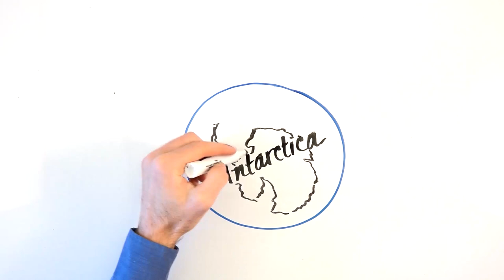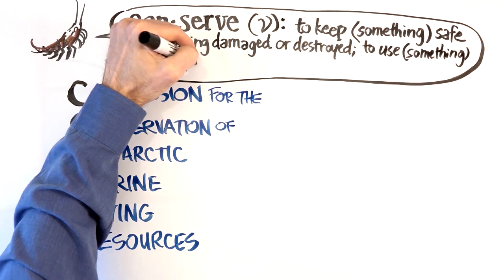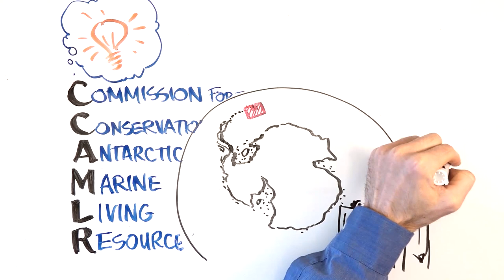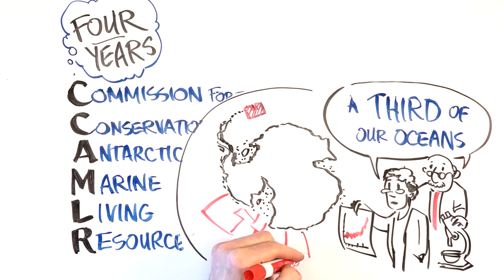CCAMLR 101: How to Protect Antarctica's Marine Life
What is CCAMLR, and how can it protect the penguins, seals, whales, and other animals that live in Antarctica? Our whiteboard animation explains.

At the height of the Cold War, countries came together to protect Antarctica as a place of peace and science. Unfortunately, the surrounding waters of the Southern Ocean were not protected.

With no protections in place, fishing for tiny krill—the keystone of the Antarctic food web—increased dramatically. In response, the Commission for the Conservation of Antarctic Marine Living Resources (CCAMLR) was created in 1980. Its mandate was simple: to conserve Antarctic marine life.

Despite that mission, promises to create marine reserves and protected areas in Southern Ocean waters have gone unfulfilled, even as climate change and industrial fishing increasingly threaten vulnerable areas such as the Ross Sea.

But it isn’t too late to make good. CCAMLR must act now to create marine reserves and show the world that it is serious about protecting the most pristine and special place on the planet.

TRANSCRIPT

Antarctica—the seventh and southernmost continent in the world—is the coldest, driest, and windiest place on earth.
It and the surrounding waters of the Southern Ocean are home to more than 9,000 species that aren’t found anywhere else on earth, including leopard seals, orcas, 7 species of penguins…and polar bears…

No, not polar bears! That’s the North Pole! Penguins and polar bears have never crossed paths.
Antarctica has been called the world’s last frontier. It is a pristine corner of the planet that leaders have long seen value in preserving.

In fact, at the height of the Cold War, the world’s leading nations signed the Antarctic Treaty, agreeing to protect the continent of Antarctica as a place of “peace and science.”

Penguins and other species were saved! Well, their habitat on land was saved. But what about the waters where they hunted for food? Unfortunately, the entire Southern Ocean was left open to commercial fishing and other exploitation.

This spawned a fishing frenzy for Antarctic krill, a tiny shrimp-like crustacean that is processed into animal feed and omega-3 supplements.

They may not look like much, but krill form the base of the entire Southern Ocean food web. Without them, penguins and other predators are put at risk.

Marine scientists, already worried about the devastating impacts of climate change on Antarctica, raised the alarm when they saw that the krill race was quickly expanding.

World leaders responded in 1980 by creating the Commission for the Conservation of Antarctic Marine Living Resources, or CCAMLR. CCAMLR’s mandate is to conserve Antarctic marine life.
Conserve: to keep something safe from being damaged or destroyed; to use something carefully in order to prevent loss or waste..
But while CCAMLR was responding to interest in krill, another fishing frenzy began—this time, for toothfish, a top predator in the Southern Ocean. Diners called it Chilean sea bass and fishermen called it “white gold” because the catch is highly valuable. Unfortunately, illegal fishing quickly wreaked havoc on populations of this important predator.

As demand for krill and toothfish increased, it became clear a new approach was needed.

And in 2009, CCAMLR had a bright idea. It designated the first marine protected area in the South Orkney Islands, keeping those waters free from industrial fishing.

It was a good start, but they knew they needed to do more. So in 2011, CCAMLR committed to establishing a network of large marine protected areas around the Southern Ocean.

It was a big promise that is backed by the best available science. Experts say that we should be designating almost a third of our oceans as highly protected in order to support sustainable, healthy oceans that are resilient to climate change.
It’s been four years since CCAMLR’s promise and we are still waiting for this large network of marine protected areas around the Southern Ocean. Today, climate change and industrial fishing continue to threaten vulnerable areas like the Ross Sea, while less than 2% of the world’s oceans are highly protected!

At a time when 85 percent of the world’s fisheries are in decline, we know we can do a lot better than that.

But is not too late for CCAMLR to make good on their promise and return to their primary mission.

Remember what the second “C” stands for?  CCAMLR was created to conserve – conserve the Southern Ocean, its krill, penguins, toothfish and other marine life.

But CCAMLR must act now to create marine reserves and show the world they mean business about protecting the most pristine and special place on the planet.